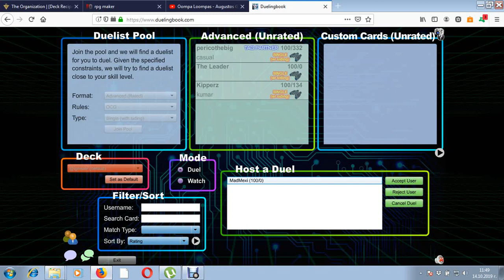Yugioh Deck Profile OCG NEW @Ignister Part 1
This is new archetype @Ignister deck profile. A.I use it in anime when he play as human. Enjoy!